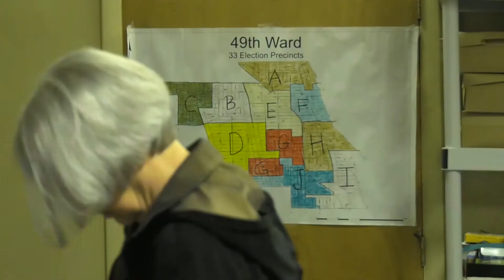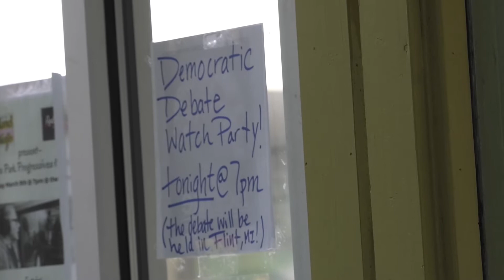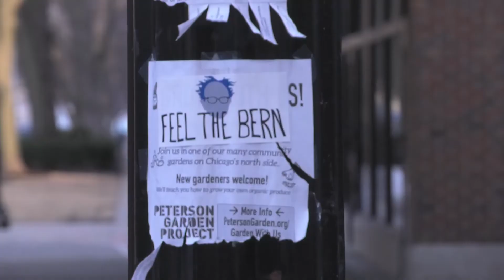Grassroots Democratic Candidacy Campaigns Grow In Evanston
NNN's Michael Stern takes a look at the different grassroots democratic candidate campaigns in Evanston, Illinois.